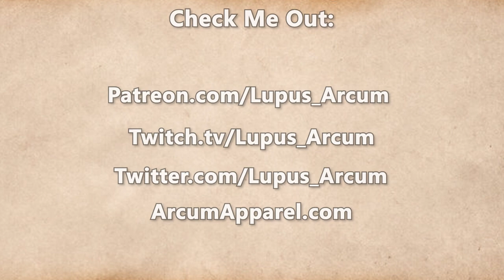Fractured Thrones Season 3 | EPISODE 74 'Forsaken' | Part 1 of 4